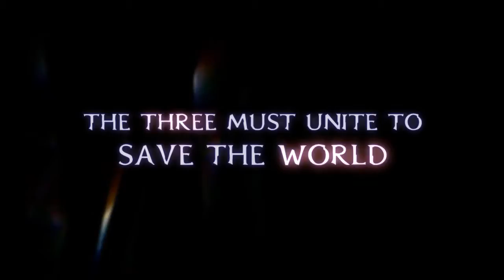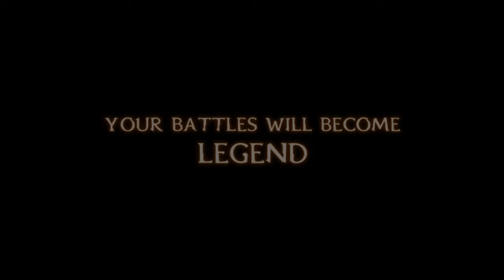Trinity Souls of Zill O'll | TGS 2010 Trailer